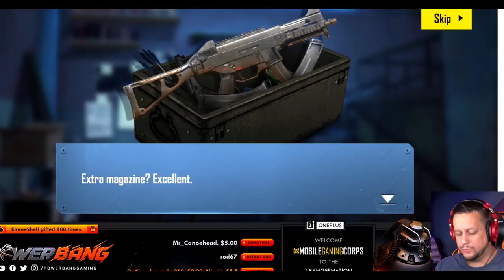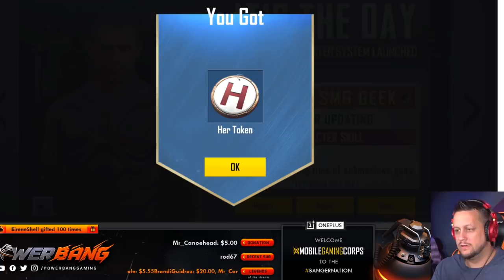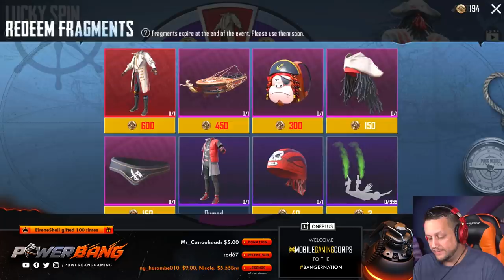LUCKY SPIN - NOT GETTING THE SECRET PIRATE BOAT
LUCKY SPIN - NOT GETTING THE SECRET PIRATE BOAT | Powerbang Gaming

In Los Angeles for some fun, but today's PUBG MOBILE video is exploring the latest Lucky Spin. We tried to get the new Lord of the Seas set and associated stuff!

Powerbang's Gear Guide for Content Creators (Beginner to Pro)